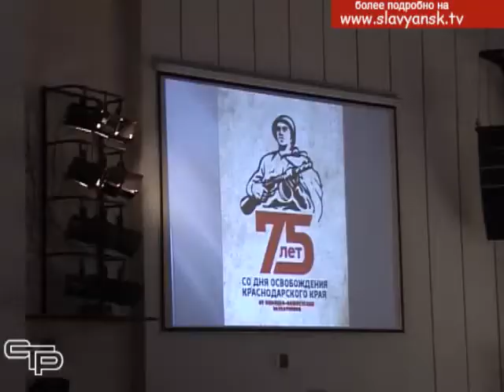Завершилась акция «Славой овеянный подвиг народный»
Нынешний год  в нашем районе проходит под знаком 75-летия освобождения Кубани от немецко-фашистских захватчиков. Именно этой памятной дате и была посвящена районная акция «Славой овеянный подвиг народный».